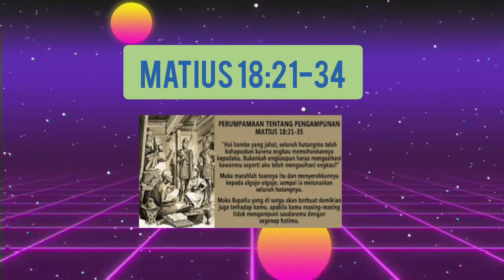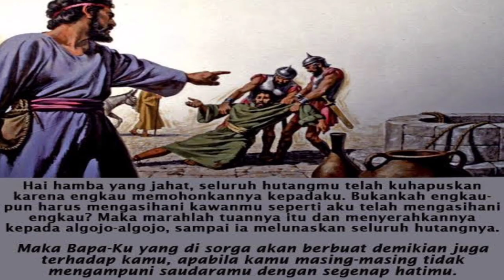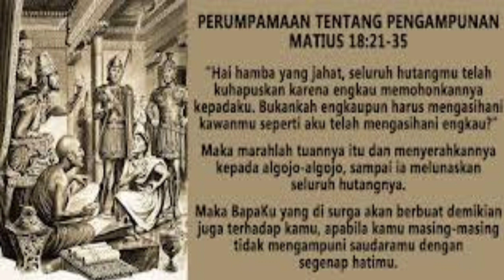Penginjil Yang Mengajar Pengampunan | Matius 18:21-35 | 05 Maret 24 | Sugeng Pramono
PENGINJIL YANG MENGAJAR PENGAMPUNAN

Setiap orang pasti merasakan kesulitan untuk mengampuni. Ketika disakiti, dilecehkan secara fisik atau verbal, tidak diterima dengan baik didalam keluarga atau di tempat kerja biasanya orang menjadi marah, kecewa dan dendam

Perasaan-perasaan ini nantinya menjadi pengalaman pahit dan lahirlah kebencian yang mengakibatkan keinginan untuk mengampuni menjadi sulit

Setiap orang menghendaki sesuatu yang ideal dalam membangun relasi antar pribadi tetapi selalu terhalang pada kemampuan untuk mewujudkan cinta kasih yang benar sesuai kehendak Tuhan. Orang tidak sabar dalam menerima dirinya di hadapan Tuhan dan sesama

Matius mengisahkan bahwa pada suatu kesempatan Petrus datang kepada Tuhan Yesus dan berkata, “Tuhan, sampai berapa kali aku harus mengampuni saudaraku jika ia berbuat dosa terhadapku ? Sampai tujuh kalikah ?”

Dalam pengalaman praktis, seorang Yahudi boleh mengampuni tiga kali untuk sebuah dosa yang sama

Petrus menanyakan kepada Tuhan Yesus apakah cukup kalau mengampuni tujuh kali. Barangkali ia beranggapan bahwa angka tujuh itu angka sempurna. Dari sikapnya, ia juga menunjukkan sikap murah hati dalam mengampuni supaya sesuai dengan ajaran Yesus tentang rekonsiliasi ( Matius 5:23-25; 6:12,14-15 )

Tuhan Yesus tidak menjawab ya atau tidak atas perkataan Petrus. Beliau menjawab, “Bukan hanya sampai tujuh kali, melainkan sampai tujuh puluh kali tujuh kali.”

Ekspresi Tuhan Yesus ini untuk menujukkan jumlah angka yang tidak terbatas bukan angka secara matematis. Artinya, pengampunan kepada saudara-saudara yang berdosa kepada kita itu tanpa batas seperti yang Tuhan berikan kepada kita

Dalam teks Matius dipakai ungkapan "anthropos basileus", harfiahnya, "manusia yang berkedudukan sebagai raja" dan juga "raja yang tetap manusiawi"

Memang boleh dimengerti bahwa ungkapan itu mencerminkan gaya bahasa Semit dan "manusia" disitu berarti "seorang", tidak penting siapa. Bagaimanapun juga, hendak ditonjolkan bahwa tokoh ybs. Itu orang, manusia seperti orang lain, sesama, walaupun beda kedudukannya

Untuk memperjelas perkataanNya, Tuhan Yesus memberi sebuah perumpamaan tentang belas kasih yang dterima dari Tuhan dan diteruskan kepada semua orang

Hal Kerajaan Surga seumpama seorang raja yang hendak mengadakan perhitungan dengan hamba-hambanya. Ada seorang hamba, katakanlah hamba pertama memiliki hutang 10.000 talenta.

Satu talenta nilainya antara 6.000 hingga 10.000 dinar. Dan satu dinar ialah upah buruh harian sehari. Maka sepuluh ribu talenta itu jumlah yang amat besar. Makin beruntung orang makin diharapkan dapat menyelami keadaan orang yang sedang bernasib malang

Karena ia tidak mampu melunasinya maka raja menyuruh untuk menjual dia beserta anak dan isterinya untuk membayar utang. Ia bersujud dan memohon kesabaran raja maka raja pun berbelaskasih dan membebaskannya.

Namun ketika ia berjumpa dengan seorang lain yang berhutang 100 dinar kepadanya, ia mencekik dan menuntut agar orang tersebut segera membayar utangnya.

Hamba pertama diminta untuk bersabar oleh hamba kedua tetapi hamba pertama ini hanya punya satu kata “segera bayar utangmu seratus dinar”. Akibatnya adalah ia yang tadinya sudah mendapat belaskasih sang raja, harus kembali mendapat hukuman sampai ia membayar hutangnya

Kisah Injil ini membicarakan kehidupan kita setiap hari. Pengalaman menunjukkan bahwa kita selalu mengalami kesulitan dalam membangun relasi dengan sesama

Terkadang kesabaran pribadi itu sungguh-sungguh diuji dan ternyata kita gagal karena tidak sabar dengan diri sendiri apalagi berhadapan dengan musuh atau orang yang menyakiti kita

Tuhan Yesus memang menunjukkan contoh yang tepat dalam perumpamaan tetapi orang-orang tidak menangkap maksud perumpamaan tersebut

Artinya hendaklah belas kasih dan pengampunan yang diterima dari Tuhan, bobot belas kasih dan pengampunan yang sama juga harus diberikan kepada sesama

Tuhan mengampuni tanpa batas maka kitapun hendaknya memiliki sikap batin yang sama yakni mengampuni tanpa batas